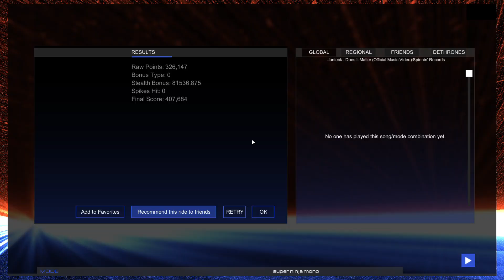Audiosurf 2 Ep. 1395: Janieck - Does It Matter. 407K score. Super Ninja Mono.